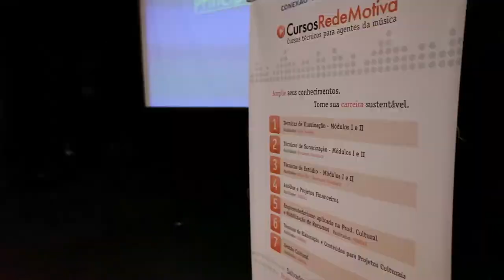Salvador 1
Curso: Técnicas de Sonorização
Facilitador: Fernando Gundlach
Cidade: Salvador
Datas: 29/10 a 02/11
Local:Cine Teatro Solar Boa Vista